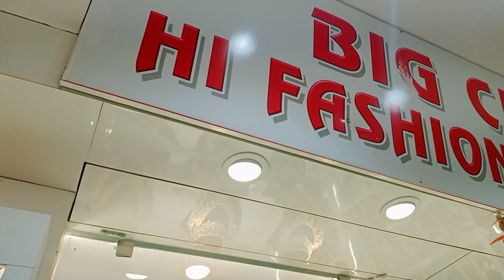lettest Jewellery collection at Begum Bazaar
Lettest  Jewellery collection at Begum Bazaar Hyderabad
RukminiVarsha